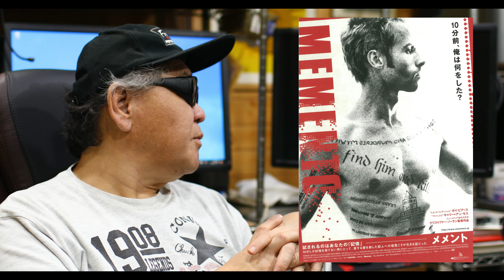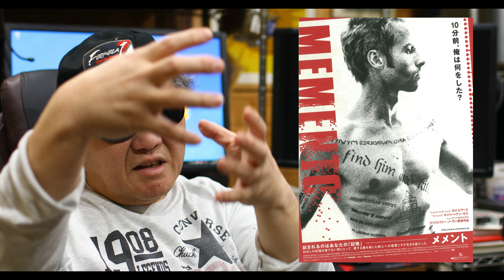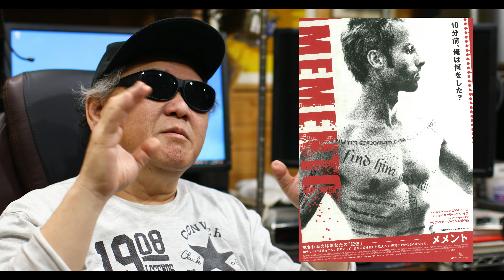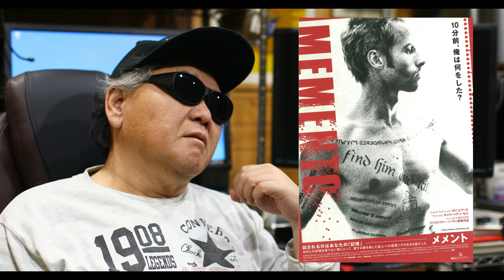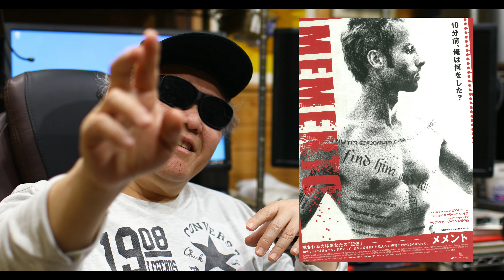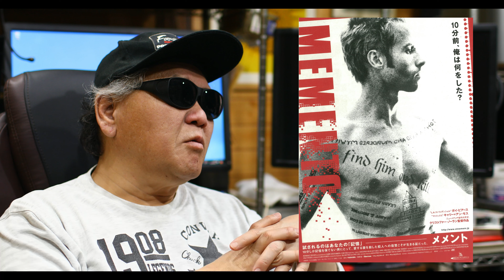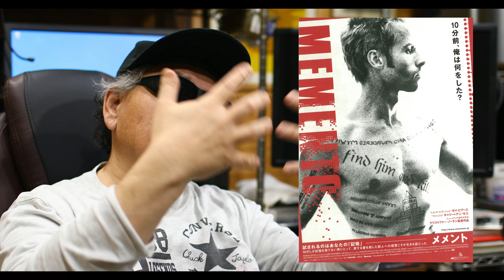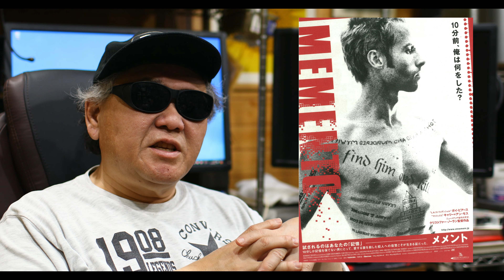【映画】｢メメント｣ カラーとモノクロの時間軸 分断されたタイムライン ノーランらしさ溢れる作品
｢メメント｣の話をしています